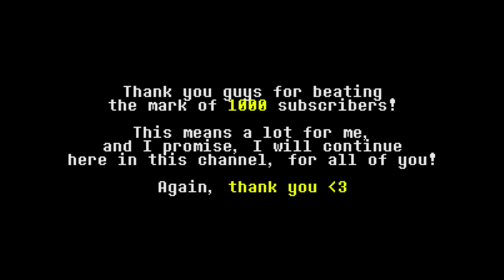ARTIST TIME TRIO [Painted Plummet + BTT] - Phase 1: Triple the Paintbrush [1k Subs Special]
I don't know exactly how I'm feeling about this right now. It's like I'm on a dream that never ends or something.
Well...
I just want to say again, for all of you: THANK YOU VERY MUCH FOR THIS!

Aaaand for the 1k special (I think?), here's one of the most requested songs you guys asked after Double the Paint and Devil's Comeback have released.
The Bad Time Trio version of Painted Plummet:
ARTIST TIME TRIO!

Well, this is the first phase of the trio, and I don't know if I want to do more than 2 phases, but I'll think about this in the future!

Aaaand, I'm going to made an Q&A with some questions that you probably should asking in the comments:

Q: Why Adam is there and not Laddi?
A: Okay, about this: Laddi doesn't have an unique megalo and doesn't have an sprite, too. So for making a megalo for Laddi probably should delay the song creation...

And YES, I know Adam is Asriel in the original Painted Plummet, but as Adam having already an sprite an a song that I maked, it makes more easier to do.

So, consider this the FANON version of Artist Time Trio.

Q: Why the sprites are static?
A: I don't know how to animate sprites, yeah.

Q: Are you working in The Endless Judgement?
A: Yes! I'm waiting for getting all the request for start making Preview 4 or the final version (I'll decide this in the community tab)

Well, after all of this questions, let's go to the credits!

== CREDITS ==

James sprite by mr. sansman:
(Painted Plummet Discord server, helped me a lot ^^)

All motifs used in the song:
ANIMUS (made by [RP]retribution)
DENOUEMENT (made by [RP]retribution)
DEVIL'S COMEBACK (made by me lol)

Painted Plummet by [RP]retribution
Palette Swap by [RP]retribution
Swapped Colorbooks made by TheChargedFoxie 456yt

Well, I hope you like the video and the music, and see ya later ^^